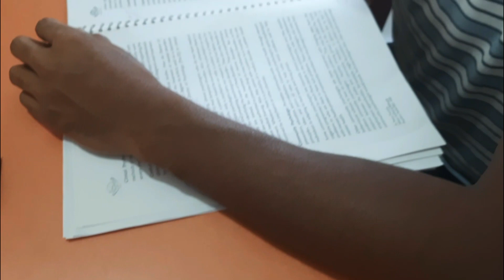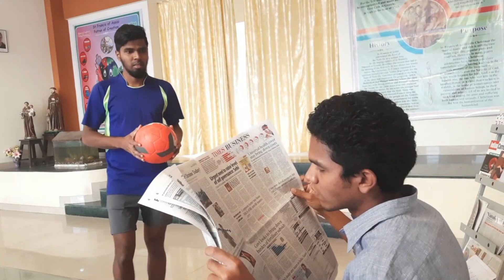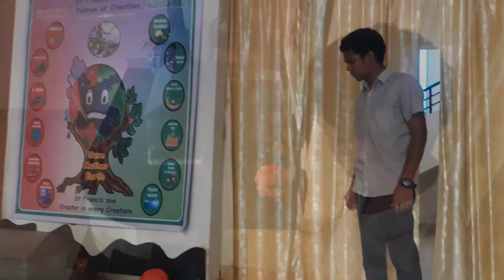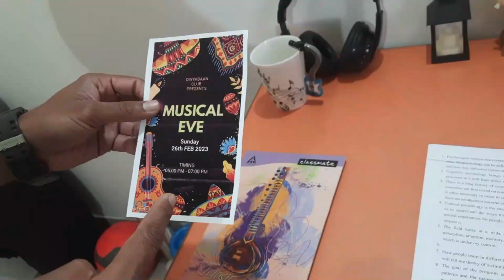final this is me